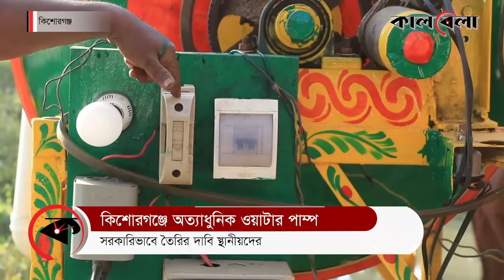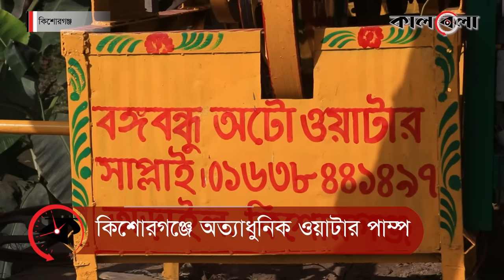যেভাবে তেল-বিদ্যুৎ ছাড়াই চলে ওয়াটার পাম্প | Kishoregonj | Water Pump | Kalbela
ইউক্রেন-রাশিয়া যুদ্ধের কারণে সারা বিশে^ আলোচনার কেন্দ্রে তেল-বিদ্যুৎ সংকট। এমন সময় কোনো প্রকার তেল-বিদ্যুৎ ছাড়াই চলে এমন ওয়াটার পাম্প উদ্ভাবন করে তাক লাগিয়ে দিয়েছেন কিশোরগঞ্জের তাড়াইল উপজেলার কৃষক হাদিছ মিয়া। এর নাম দিয়েছেন, বঙ্গবন্ধু অটো ওয়াটার পাম্প।